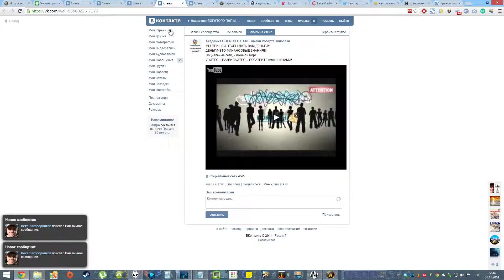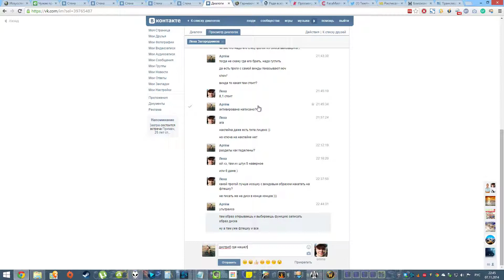MoP / ОО 20 / Вайп на Эпохальном Токе Кровожадном :)